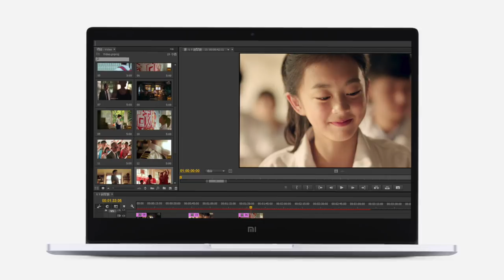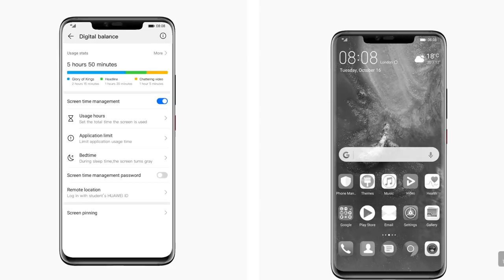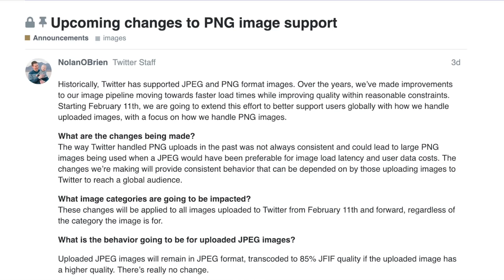Amanz24 - Razer Phone 2 Malaysia, Senarai Peranti Huawei Android Pie, Twitter Menyokong PNG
Xioami telah melancarkan komputer riba terbaru mereka iaitu Mi Notebook Air. Peranti ini hadir dengan rekaan skrin bersaiz 12.5-inci dengan resolusi HD,  dijana cip Intel Core i5 atau M3 dengan memori sebesar 4GB RAM,  storan SSD sehingga 256 GB, selain bateri sebesar 37Wh. Ia turut dilengkapi dengan kamera web yang menggunakan resolusi 1-Megapixel. Buat masa ini, tiada maklumat berkenaan tarikh dan harga jualan bagi peranti ini untuk pasaran tempatan.

Huawei Matebook 13 secara rasminya telah dilancarkan di pasaran global. Ia dilengkapi skrin 13-inci IPS LCD, cip sehingga Intel Core i7, memori 8GB RAM LPDDR3, storan 512GB NVMe PCIe dan bateri sebesar 42 Wh. Peranti ini hadir dengan sokongan kad grafik NVIDIA GeForce MX150 2GB. Namun, tarikh dan harga jualan bagi peranti ini masih belum diketahui.

Mengenai Huawei lagi, mereka telah mengumumkan siri telefon pintar yang bakal menerima kemaskini Android 9.0 Pie. Terdapat beberapa fungsi baru setelah kemaskini dilakukan, termasuk pengoptimasian penggunaan bateri, panel khas untuk kawalan penggunaan serta penggunaan GPU Turbo 2.0. Antara peranti yang hadir dengan kemaskini EMUI 9.0  adalah termasuk peranti Huawei P20 dan P20 Pro iaitu bermula Disember 2018, manakala Huawei Nova 3 dan Nova 3i pula pada Januari 2019. Untuk siri Mate 9 dan P10, tarikh kemaskini peranti dijangka hadir pada Mac 2019.

Razer Phone 2 bakal dilancarkan untuk pasaran Malaysia. U Mobile telah mula mengacah bahawa mereka bakal menawarkan telefon pintar yang memfokuskan permua. Ia menawarkan rekaan skrin 5.7-inci, dijana cip Snapdragon 845, memori 8GB RAM, dan storan 128GB. Peranti ini menggunakan dwi-kamera belakang 12-megapixel, selain kamera swafoto 8-megapixel. Melengkapkannya juga adalah bateri 4000mAh dan hadir dengan sokongan audio Dolby 5. Buat masa ini, Umobile masih belum melaporkan sebarang maklumat berkenaan harga dan tarikh jualan.

Akhir sekali, Twitter kini mengumumkan mereka bakal menyokong gambar berformat PNG bermula 11 Februari 2019 kelak. Ini disebabkan masa pemuatan yang lebih lama dan penggunaan data lebih tinggi bagi gambar berformat PNG. Bermula 11 Februari, terdapat beberapa format gambar bakal diubah termasuk JPEG dan WebP. Aplikasi ini turut akan menguji pewarnaan gambar sama ada akan kekal sebagai PNG atau diubah kepada JPG.